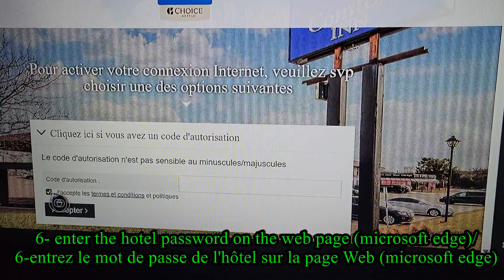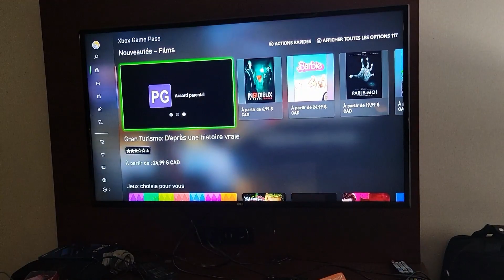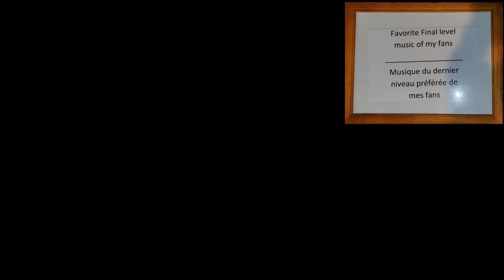How to connect to the hotel's wifi with the Xbox Series X?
This is a quick tutorial on how to connect to the wifi of a hotel with your Xbox series X. This is useful for someone who goes on a lot of business trip. As a bonus there is a trailer for my next video. The favorite final level music of my fans